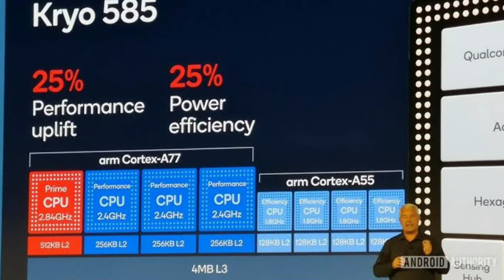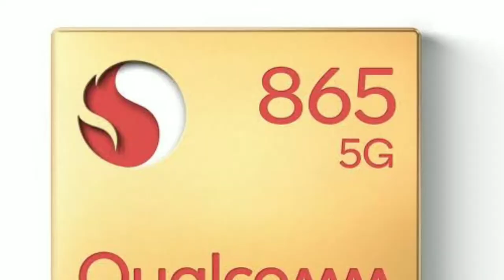Snapdragon 865 vs Mediatek Dimensity 1000 | which is best flagship processor ? Full comparison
Snapdragon 865 vs Mediatek Dimensity 1000 full comparison
Snapdragon 865 vs Mediatek Dimensity 1000 Which is best flagship processor
Snapdragon 865 vs Mediatek Dimensity 1000 Battle of flagship processor
Mediatek Dimensity 1000 vs Snapdragon 865
Dimensity 1000 vs Snapdragon 865
Snapdragon 865 vs Mediatek 1000